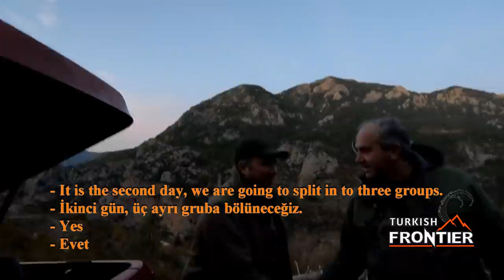BEZOAR IBEX HUNTING JAN ACHIEL & TURKISH FRONTIER